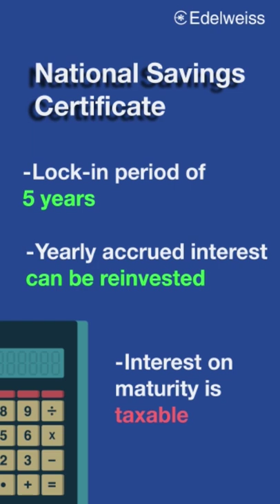Tax Saving Schemes You Must Check Out!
Tax saving is one of the most important pillars of personal finance.